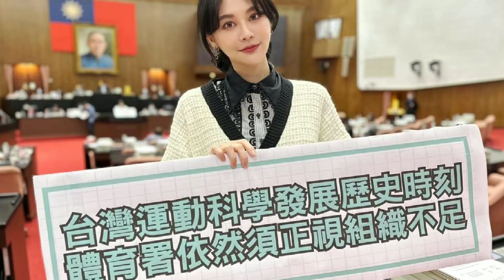時事短評-2023/01/24 郭台銘利用疫苗綁架政治 十分可惡